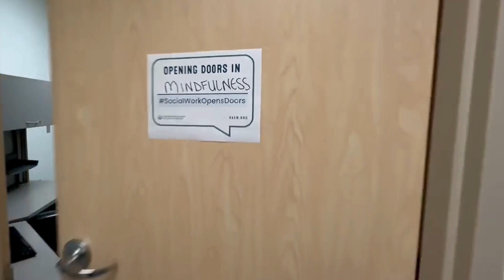Social Work Week 2024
Social workers at Woodstock Hospital are part of the healthcare team and are professionally trained to offer individual, family, and group therapy.

Social workers can provide:
-Crisis Counselling
-Stress Management Education
-Advocacy
-Referrals to Community Resources

Let's celebrate the fantastic work they do for SocialWorkWeek2024. The theme is "Social Work Opens Doors."